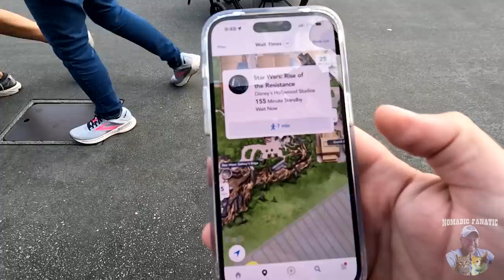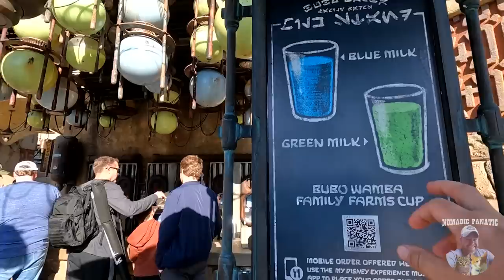This is NOT the Drink You're Looking For...